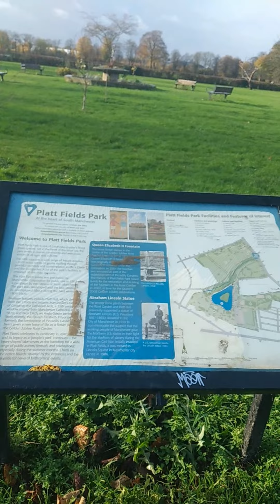Autumn 🍂 walk in Manchester Park. Nature and footsteps 👣 sounds.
If you want to refresh  and uplift your mood while going through nature then this video is for you.